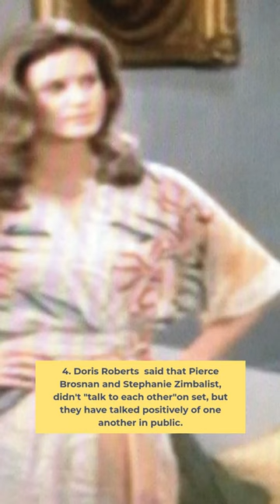5 Remington Steele Facts | Pierce Brosnan Movies Kiss Scenes Humphrey Bogart Stephanie Zimbalist NBC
Here are a few fun facts about Remington Steele with Pierce Brosnan and  Stephanie Zimbalist from Humphrey Bogart full movies to  Roger Moore movies as 007 James Bond Movies.